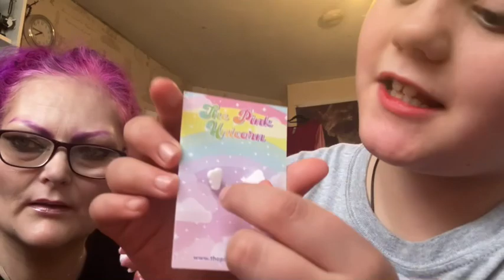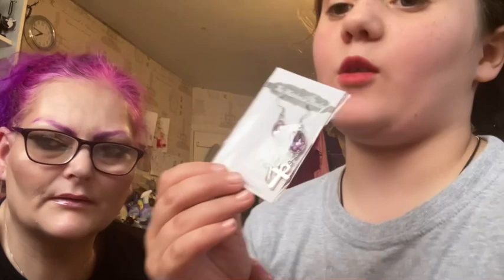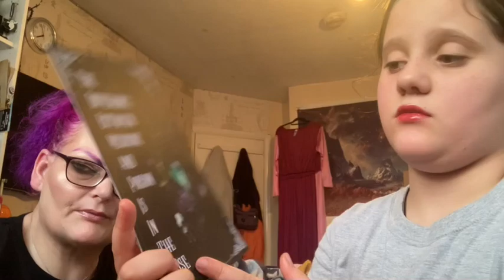I WON DRUCILLA DREADFUL 200 SUBSCRIBERS GIVEAWAY Thank you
Thank you  for these lovely giveway